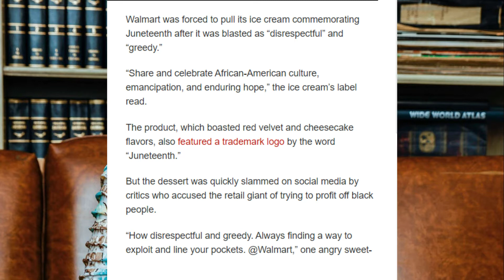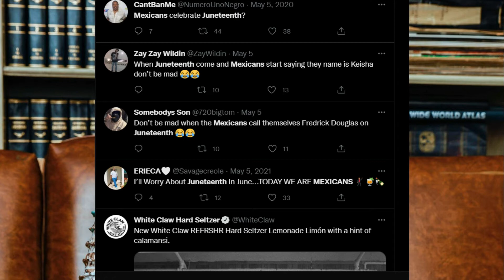I Blame Opal Lee For The Watering Down Of Juneteenth!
Ice Cream. Non-Black celebrations. African & Caribbean celebrations. RBG flags. Free days off. THIS IS NOT JUNETEENTH-RELATED AND I BLAME OPAL LEE, "THE GRANDMOTHER OF JUNETEENTH", FOR THIS CORPORATIZATION.